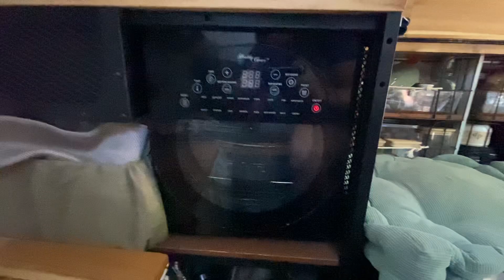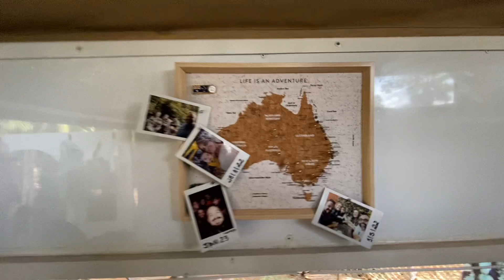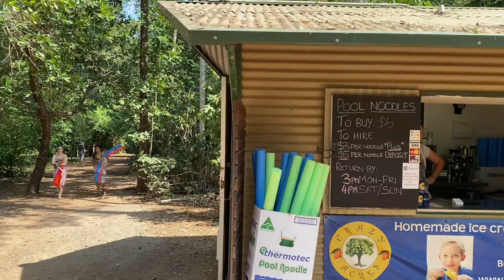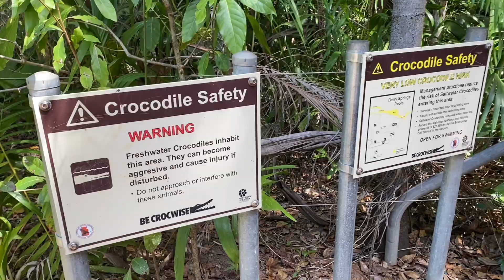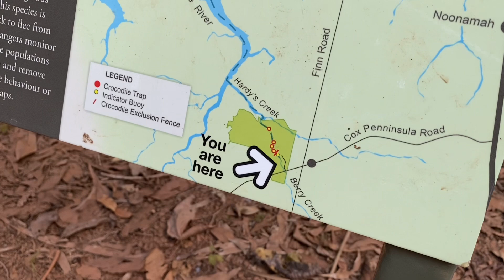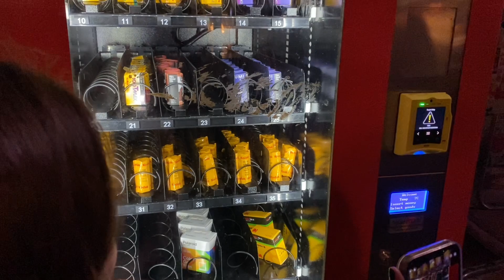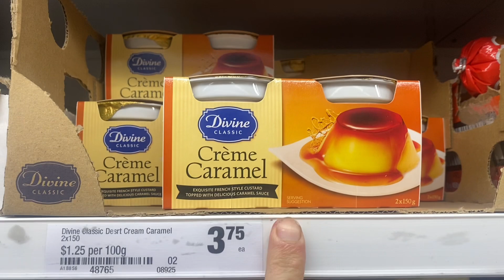Eles conseguiram a cidadania e construíram uma casa de lata para viajar por toda a Austrália!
Mais um vídeo com convidados especiais! Paula e Adriano do @lata.house nos mandaram mensagem que estavam aqui pertinho e nos convidaram para passar o nosso dia de folga com eles! Relaxamos nas águas termais de Berry Springs, Que fica pertinho de Darwin, a capital do território do norte da Austrália. Mas o ponto alto do vídeo fica por conta do tour completo pela casa de lata que eles construíram do zero sem experiência NENHUMA! Aproveitamos também para perguntar sobre a trajetória deles até a obtenção da tão sonhado cidadania australiana! Não deixa de assistir até o final, deixar teu like, e comentar o que gostaria de perguntar para esse casal gente boa demais!

➙ TRABALHE E VIAJE NA AUSTRÁLIA - GUIA DE COMO CONSEGUIR E UTILIZAR O MELHOR VISTO DO MUNDO (WORK AND HOLIDAY VISA)

➙ DEIXE TEU COMENTÁRIO, TE INSCREVE, E CONSIDERE SE TORNAR MEMBRO DO CANAL! Nos ajude a crescer e a produzir cada vez mais conteúdo

➙ ABRA SUA CONTA EM DÓLAR E RECEBA UM CARTÃO PARA USAR EM VIAGENS COM A NOMAD (Ganhe até 20 dólares em cashback com o código “MOCHILAR20”)

➙ TRABALHE E VIAJE NA NOVA ZELÂNDIA - COMO CONSEGUIR E UTILIZAR O MELHOR VISTO DO MUNDO

➙ GUIA DE VIAGEM PELA NOVA ZELÂNDIA - Vivendo na Nova Zelândia nós rodamos mais de 50.000km do topo da ilha norte ao sul da ilha sul (e além)! Com tanta experiência adquirida na prática, criamos um guia de viagem COMPLETAÇO com mais de 170 páginas para te ajudar a explorar os melhores lugares que esse país incrível tem a oferecer!

➙ CURTIU A TRILHA SONORA? Recomendamos o Artlist para ter acesso a uma biblioteca com milhares de músicas sem direitos autorais. Assine pelo nosso link para ganhar 2 meses extras

➙ CAPÍTULOS DO VÍDEO:
00:00 Tour pela casa de lata
10:59 Trajetória até a cidadania
17:01 Berry Springs
21:52 Darwin